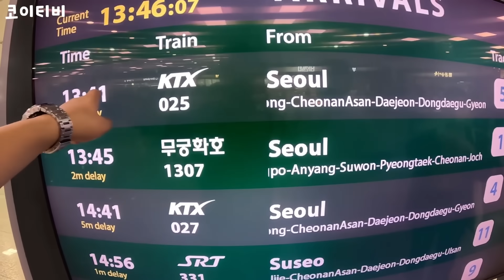양과 우유가 한국 부산에 도착했습니다!! 심장 떨리는 깜짝 한국행...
*MZ COFFEE(몬스타즈 라운지) 주소
Block A, Sadora Apartment, An Loi Dong, Quan 2, Ho Chi Minh